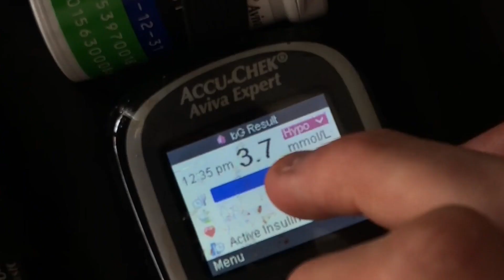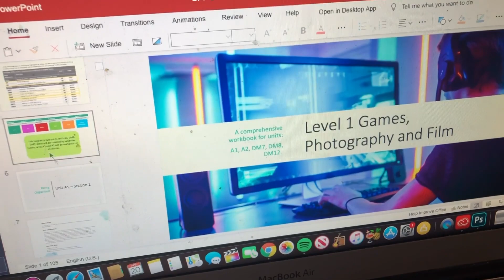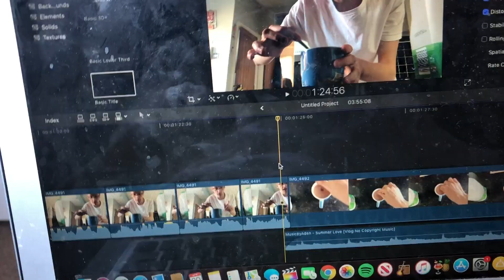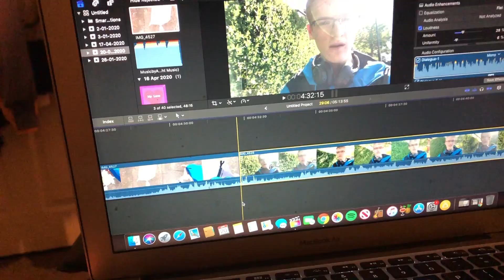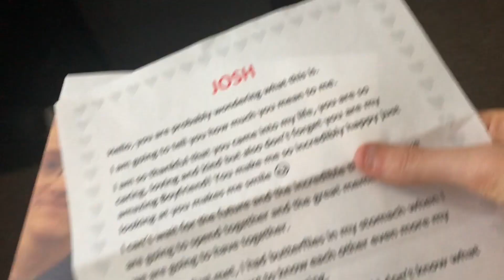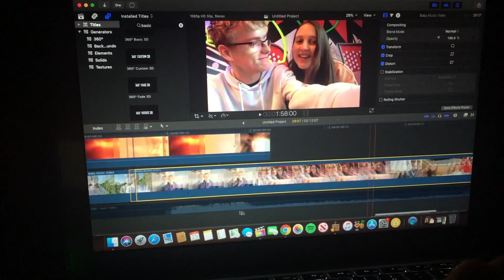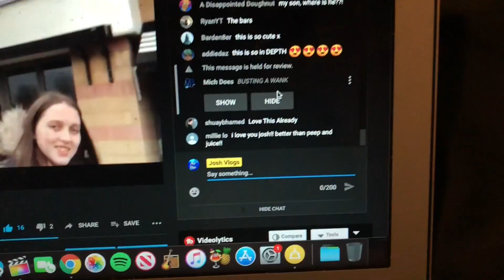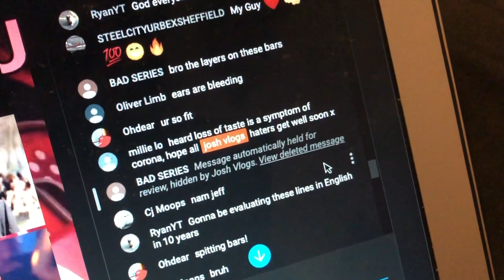MY GIRLFRIEND SENT ME THIS | MY WEEK IN ISOLATION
FAQ
iPhone 8
•How old are you?
- 17